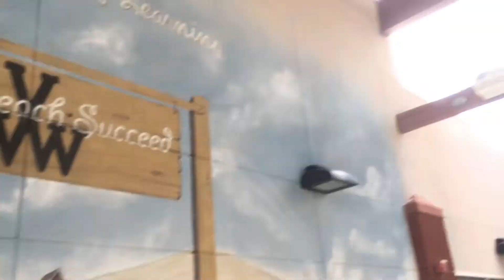Wright News: Thursday 10/7/21